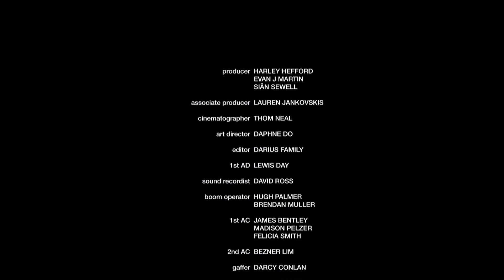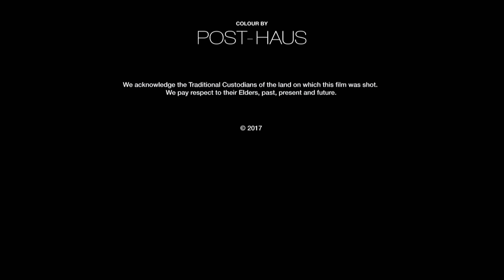W Tym Wieku | Pełny film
Filmowy dramat w wersji z polskim lektorem - W Tym Wieku. Jest piątkowy wieczór. Piątka przyjaciół u progu dorosłości zbiera się w domu, by świętować koniec kolejnego szkolnego tygodnia.

W Tym Wieku (2018)
Reżyseria: Harley Hefford, Evan J. Martin
Scenarzyści: Harley Hefford, Evan J. Martin
Gwiazdy: Daniel Cockburn, Rachel Lee, Eddie Orton
Gatunek: Dramat
Kraj: Australia
Język: Polski
Data premiery: 19 października 2018 (USA)

Fabuła:
Jest piątkowy wieczór. Piątka przyjaciół zbiera się w domu na wsi w Australii. Ich rodzice są poza miastem, więc nadszedł czas, aby uczcić koniec kolejnego tygodnia szkolnego. To nic wielkiego; tylko kilka drinków i trochę zabawy. Pod wpływem alkoholu i w miarę upływu wieczoru, nastolatkowie stają się coraz bardziej otwarci. Zaczynają wyjawiać swoje sekrety, zauroczenia i niezamierzone okrucieństwo. Ostatni rok szkoły średniej bywa paradoksalny. W miarę jak odkrywasz pasje i zbliżasz się do przyjaciół, często po raz pierwszy zaczynasz rozumieć swoją tożsamość. Mimo że jesteś jeszcze tak młody, nie możesz zaprzeczyć, że masz jeszcze wiele do nauczenia się o sobie i o świecie. Być może pomimo trzynastu lat nauki, wciąż niewiele wiesz. "About An Age" to hołd dla niezręcznej fazy, przez którą wszyscy przechodzimy i którą z sentymentem wspominamy To nostalgiczny film o dojrzewaniu, który ujmująco i autentycznie bada tematy odpowiedzialności, pierwszej miłości i upływu czasu poprzez jedną noc spędzoną w towarzystwie zabawnych kolegów.

Recenzje:
"To niezwykle oryginalny australijski film. Piątka nastoletnich przyjaciół spotyka się w wiejskim domu, by świętować koniec szkolnego tygodnia. Rodzice są daleko, więc młodzi ludzie piją, flirtują, grają w gry i rozmawiają o swoim życiu i przyszłości. W końcu sprawy przybierają mroczny obrót, gdy alkohol wypacza ich osąd.

Pomimo wpływu alkoholu, nieśmiałych związków i rustykalnej scenerii, ta historia nigdy nie jest bezsensowna. Nastolatkowie zgłębiają idee ambicji, niezależności, niesprawiedliwości i filozofii, zadając sobie pytania dotyczące swoich doświadczeń i nadziei. W początkowych scenach często pojawia się broń, a młodzieńcze romanse są pełne niepewności i niebezpieczeństw, które wszyscy znamy.

Początkujący scenarzyści i reżyserzy Harley Hefford i Evan J Martin świadomie przedstawiają australijskie doświadczenia w gatunku coming-of-age, który w naszej kulturze jest tak zdominowany przez filmy z USA. "About An Age" opowiada o tym, jak jest naprawdę, w niewymuszony i szczery sposób, za pomocą dopracowanego scenariusza. To opowieść o rzekomo najlepszym okresie w życiu, który dla większości jest tak naprawdę najtrudniejszy.

Aktorzy to utalentowana młoda grupa, która prezentuje równie dobre występy. Daniel Cockburn, Rachel Lee, Eddie Orton są nowicjuszami, podczas gdy Keith Purcell i Ashley Stocco mają pewne doświadczenie. Fredricka Arthur jako Laura, spóźniona na imprezę, jest kolejną nowicjuszką, która olświewa. Wszystkie te nazwiska z niecierpliwością czekamy na więcej.

"W Tym Wieku" jest tym bardziej wyjątkowy, że jest skromną produkcją, a świetny wynik, pięknie sfilmowany przez Thoma Neala, będzie szturchał i drgał w naszej nostalgii, dzwoniąc prawdziwie do wszystkich, którzy kiedykolwiek byli nastolatkami."
- napisał "andrewbunney" na IMDb.com

WSPIERAJ NAS!